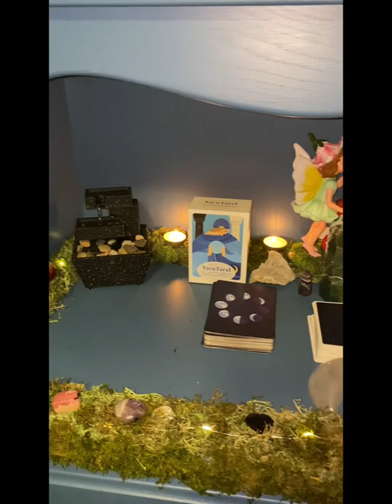D.I.Y witches cabinet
Take an old china cabinet or anything similar and paint it your favorite color. Organize all of your herbs in mason jars to keep them fresh.

I added a moss edging. I did this by hot gluing chunks of moss together. I personally like the dollar tree brand better than the Amazon and Walmart brands but that is just my personal Preference🦋.

Add your crystals, candles and anything else you would like.

That’s it! Now you have the perfect place to keep all of your witchy supplies💜🔮💖.